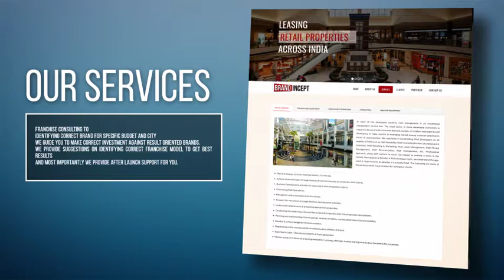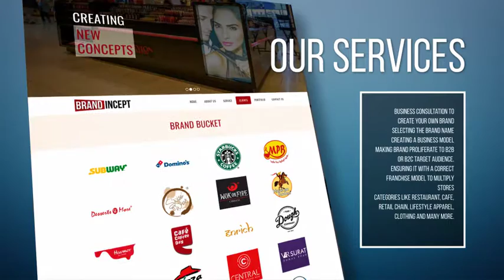Website Presentation 2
This was another work for my client of his website.
You can try for your site too. That will increase your branding.

It's a work of Rayns'motion